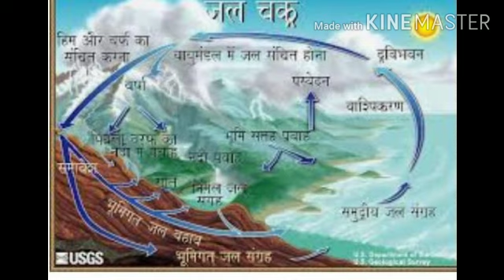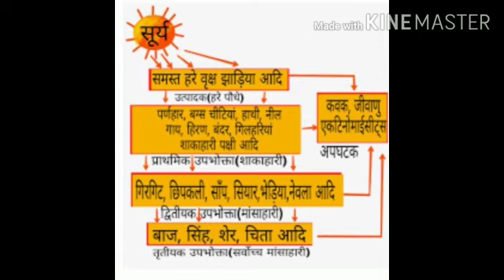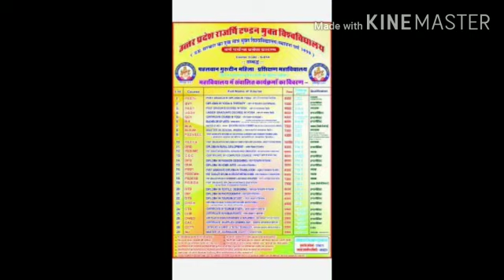पारिस्थतिकीय अवनयन का अर्थ,कारक,एवं कारण(प्रो,सतीश कुमार)समाजशास्त्र